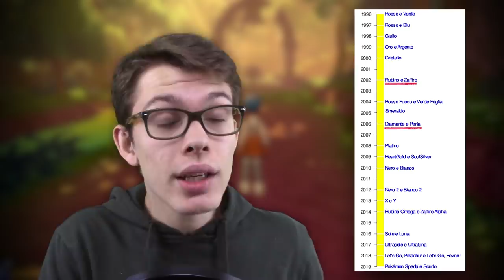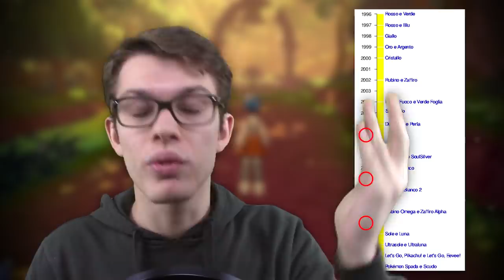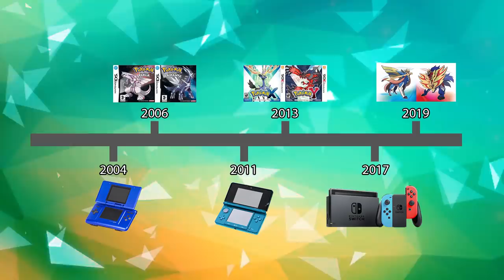POKÉMON SPADA 2 e SCUDO 2 DEVONO USCIRE - Critical Hit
Dopo Pokémon Spada e Scudo il prossimo gioco deve essere Pokémon Spada e Scudo 2? Ecco perché ci serve un nuovo titolo ambientato a Galar!